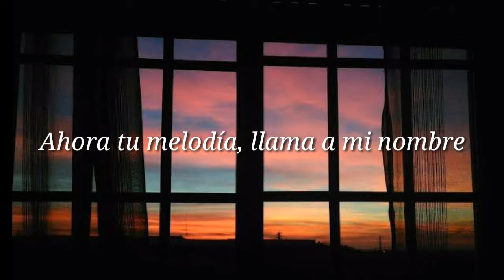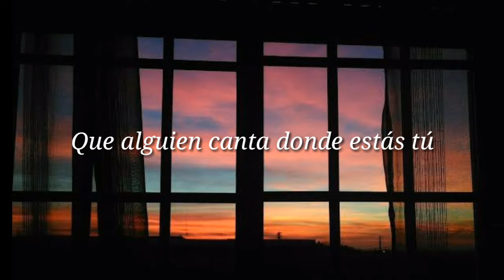PLÜM - Sensation // [Sub. Español]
Porfavor, escuchen las canciones de PLÜM ❤